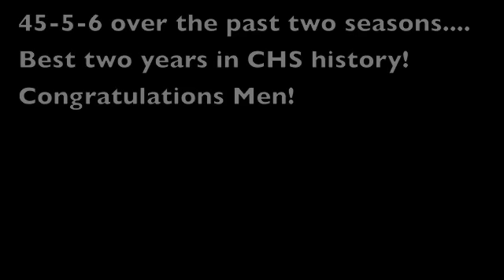Claremont @ La Sierra .m4v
A look at the competition between Claremont and La Sierra. Claremont ends its season by losing 1-0. Claremont is 45-5-6 over the past two seasons, best record in school history and winning two Sierra League titles and a CIF Div 2 Championship in 2011. Congratulations to the senior class of players. Match took place on February 23, 2012 @ La Sierra